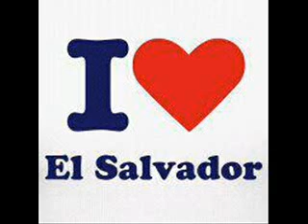LAS DOS CAMISAS LOS COCODRILOS DE EL SALVADOR